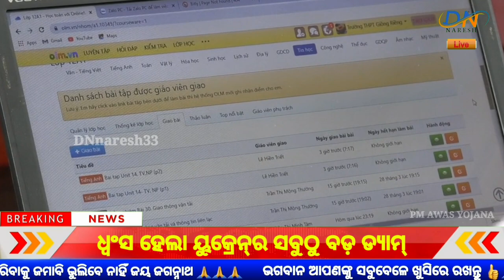Pradhanmantri Awas Yojana Odisha Update May 2023 | PMAY Money Transfer 2023 - Odisha Khabar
pradhan mantri awas yojana new list west bengal
ग्राम पंचायत आवास योजना लिस्ट
pmaymis.gov.in list
pmay gramin
pradhan mantri awas yojana status
pmay-u
p m a y subsidy
rural housing odisha beneficiary list
rh odisha inclusion